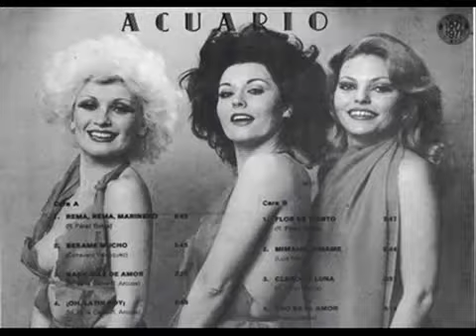ACUARIO - FLOR DE VIENTO 1976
¡GUERRA A LA VULGARIDAD!